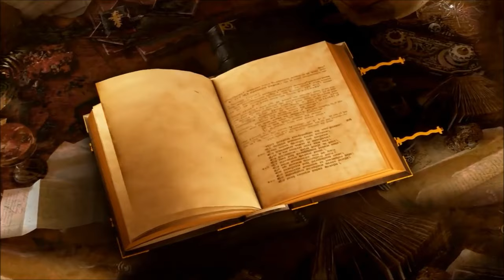💥1.Пригоди барона Мюнхгаузена (Еріх Распе) 🐗 АУДІОКАЗКА🦌 Слухати українською 🐺 Baron von Muncha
В основу фантастичних "Пригод барона Мюнхгаузена" покладено оповідання справжнього барона Мюнхгаузена, який жив у 18 столітті в Німеччині.
Він був військовим ,якийсь час служив у Росії і воював з турками.
у 1785 році письменник Е.Распе видав оповідання про "Пригоди барона Мюнхгаузена"

Title: Eine Kleine Nachtmusic
Genre: Classical
Artist: Mozart
Mood: happy